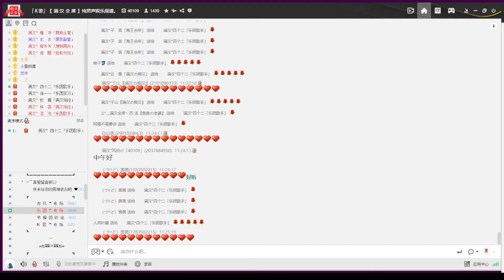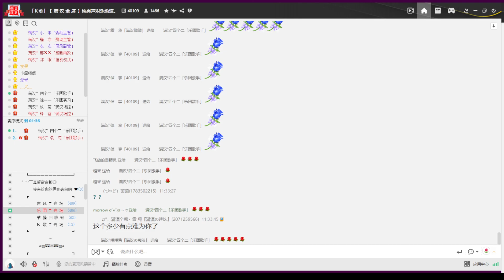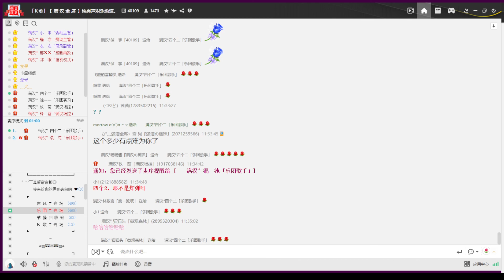20221117 播放佇列♬〈人質〉〈如果分開我也愛你〉〈請你原諒〉 ﹝四個二﹞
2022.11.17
00:00 樂團中午
00:20 〈人質〉
03:47 〈如果分開我也愛你〉
06:28 〈〉？
09:29 〈不該〉
11:37 〈請你原諒〉